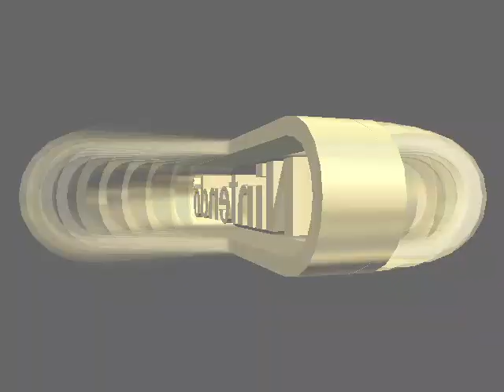Mario Kart 64 Special Cup: Trickshot on Rainbow Road!